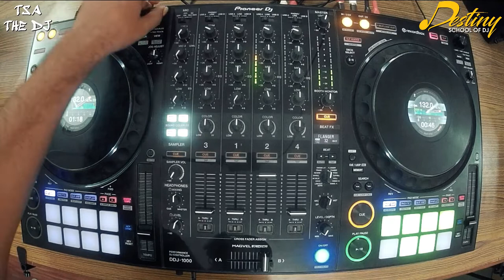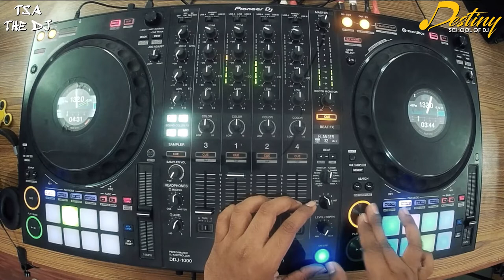I think I forgot how to dj bruh, send help | Bollywood Vs EDM 2019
Wow you really thought I forgothow to dj huh? well help me learn the art of djing again, Become a patron and support me so I can keep making more of these videos for you!

See ya on the otherside!

►Destiny School Of Dj:
Learn Pro Djing with us at an affordable price.

Lady Gaga, Bradley Cooper - Shallow (A Star Is Born)
ARCADES - Fragile feat. SOFíA
Grande - break up with your girlfriend, i'm bored
Mabel - Don't Call Me Up
Mark Ronson, Miley Cyrus - Nothing Breaks Like a Heart ft. Miley Cyrus
Klave & Christian Ramirez - Show Me
Jonas Blue - Wild ft. Chelcee Grimes, TINI, Jhay Cortez
Zedd, Katy Perry - 995
Cardi B & Bruno Mars - Please Me
benny blanco, Tainy, Selena Gomez, J Balvin - I Can't Get Enough
Bebe Rexha - Last Hurrah
Dua Lipa - Swan Song (From Alita: Battle Angel)
Sam Smith, Normani - Dancing With A Stranger
Clean Bandit - Baby (feat. Marina & Luis Fonsi)
King CAAN feat. James Ty - Silence (Lyrics)
Rita Ora - Let You Love Me
Philip Fey - Don't Let Me Down
Clean Bandit - Mama (feat. Ellie Goulding)
Ally Brooke - Low Key (feat. Tyga)
Sophia Angeles - Anybody Else)
LSD - Thunderclouds ft. Sia, Diplo, Labrinth
The Chainsmokers - Who Do You Love  ft. 5 Seconds of Summer
Rita Ora - Only Want You ft. 9LACK
Calvin Harris, Rag'n'Bone Man - Giant
Little Mix - Think About Us ft. Ty Dolla $ign
Elysa - Dark of the Night